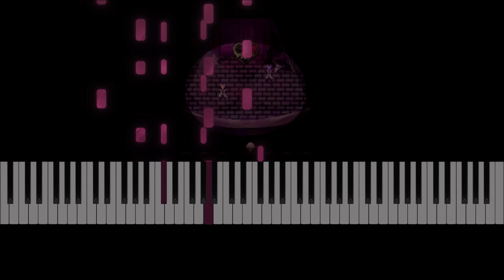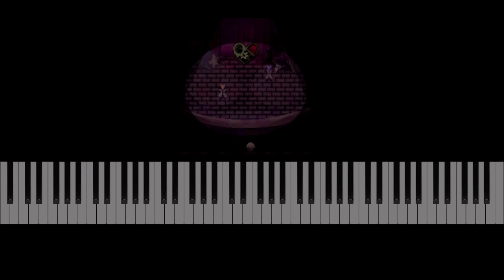Yume 2kki - Mechanical Heart Act (Piano Tutorial)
I'll try to make more Yume 2kki piano tutorial in the future